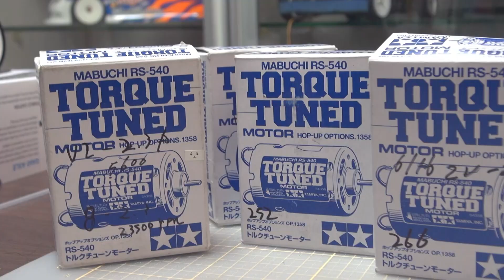RC카의 편견을 버려라! 모두가 즐기는 법을 공개합니다!! 야! 너두 알씨 할 수 있어! [재관둥이]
입문자들을 위한 RC카 가이드!!
다들 같이 즐거운 알씨생활 해요~

개그맨 권재관과
모든 기계를 다루는 채널 재관둥이 입니다!!